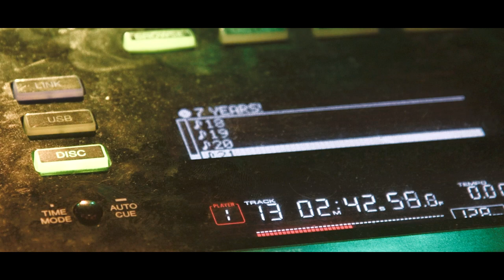Aden ft. Kavz - VODKA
Tekst:
[REFREN]
robimy selfie i tak bez przerwy
cały świat się kręci wokół nas
nie ma juz miejsca na te głupie gierki
chodź tu tańcz po prostu tancz i tancz
Życie jak z bajki znowu mam paradajs
są tu fanki
gramy we flanki chodzmy się zabawić
Dzis nie licze chwil wiec lej bacardi

[ZWROTKA]
bujają się dupki
każdy melanż jest za krótki
ziomal wlewa jak do studni
potrzebuje więcej wódki
dajcie wszyscy w góre kubki
to poznacie tego skutki
jak się bawić to się bawić
bujaj nogą do tej nutki
dzisiaj lece grubo
łapie dobry vibe no bo jest już późno
dajcie shota się ogarne jutro
dzisiaj tańczę całą noc na sali nie będzie pusto

[ZWROTKA]
Tańcz ze mną tańcz głupia
wódka leje sie po klubach
nie liczę już która stówa
uzależniasz mnie jak kokaina w nosie
rozkładaj ręce i robimy paralotnie
ta laska to pilot lecimy do WC
nasz melanż to złoto ty masz takie we śnie
ja liczę dobre chwile problem odstawiam na bok
trzymam za sobą braci i trzymamy się bandą

[BRIDGE]
Każdy z nas tutaj jak brat
bez znaczenia czy dzieli na świat
ona liczy pare chwil i tańczy
łykam wódkę na zapicie mej obrazy